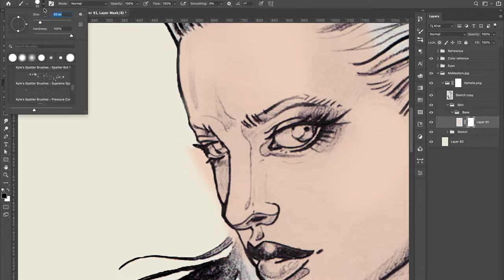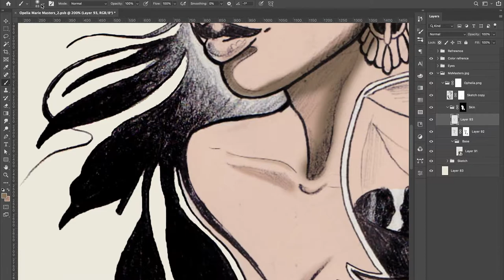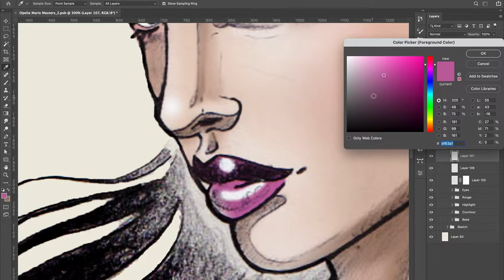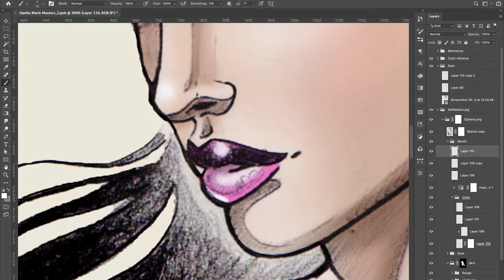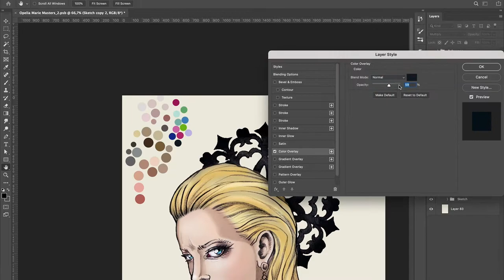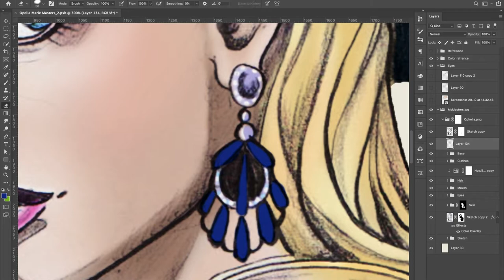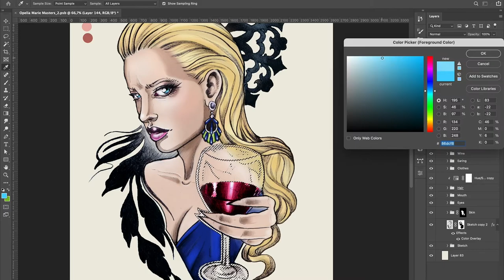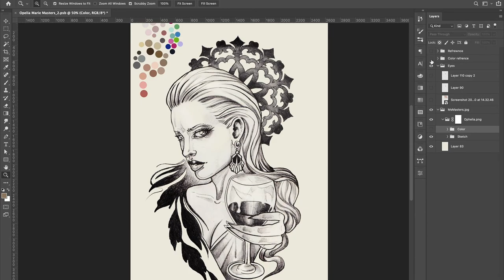Speed painting - Character Art of Ophelia Masters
A quick peek into our creative work inspired by World of Darkness Vampire the Masquerade and the mind of our amazing storyteller Katrine. Here an illustration of the powerful Miss Ophelia Marie Masters:)

We don't only tell stories through role playing, but enjoy making these characters come to life on paper as well.  Here is a cool video to show you how we add some color to the character portraits in Adobe Photoshop.

Tune in to see the Tale Weavers Vampire the Masquerade campaign titled THE FIRST NIGHT every Tuesdays @7.00 PM CET on both

Pencil by @jolly.rogers.tattoo
Colours by @mheaa

All music is the creative property of Øde
All use of music is approved by the artist.